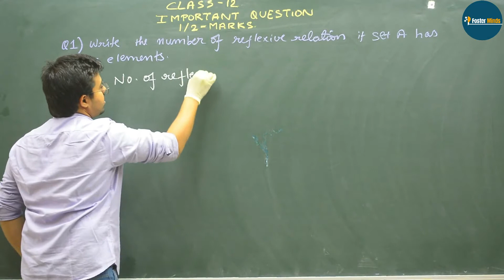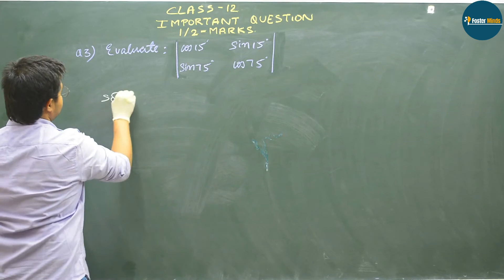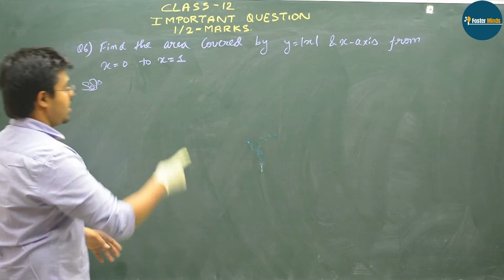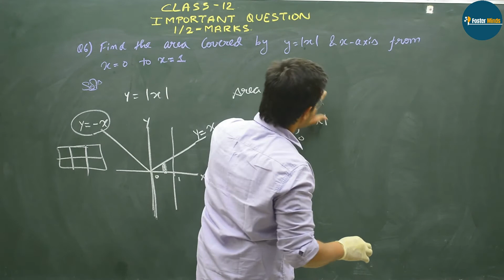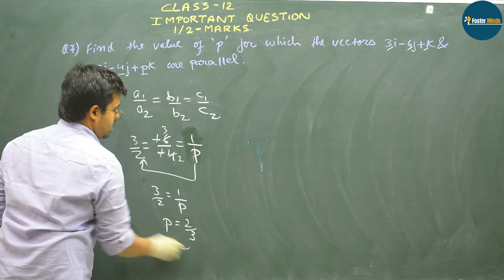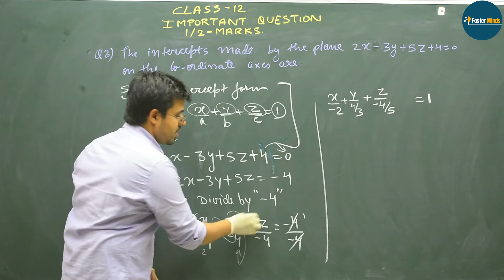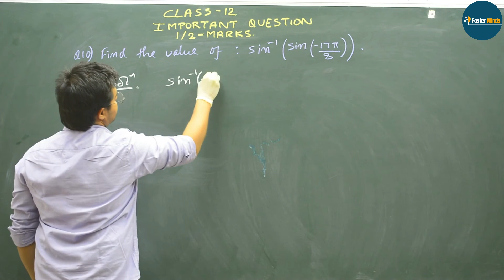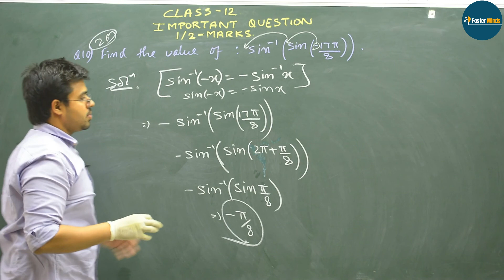12th (NCERT) Maths | 1-2 MARKS IMPORTANT QUESTION | PART- 3 | BY- Ayush Sir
🔴 Get Complete 12th Maths here 👉👉

                  📱👇Join us👇📱